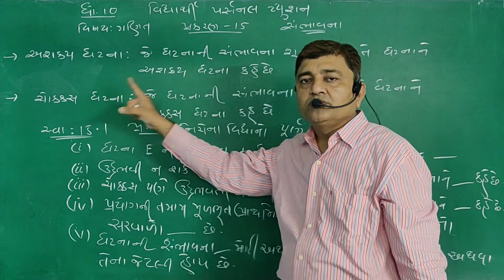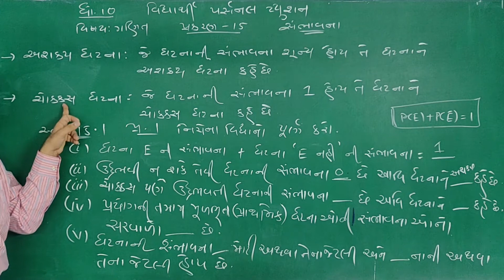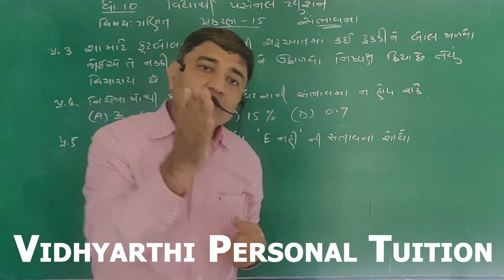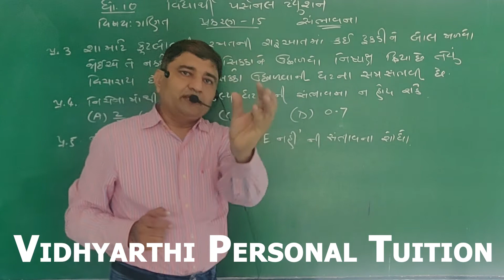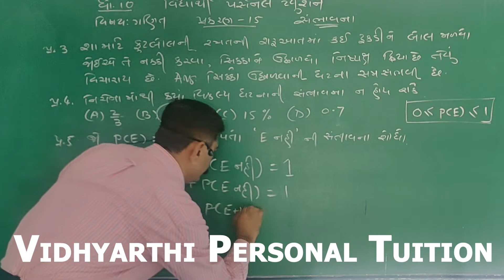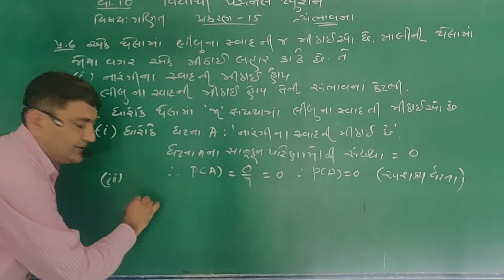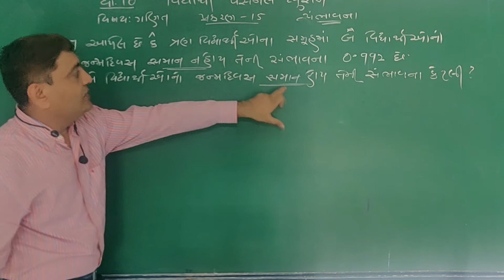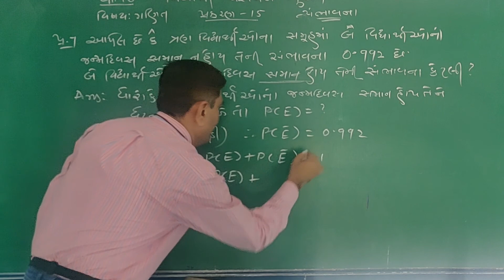Std-10 || Lec - 03 || Ch-15 || સંભાવના || સ્વાધ્યાય: 15.1 ( પ્ર. 1 to 7 )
# Std10
This video covers the following topics regarding Chapter 15: Probability
- સ્વાધ્યાય: 15.1